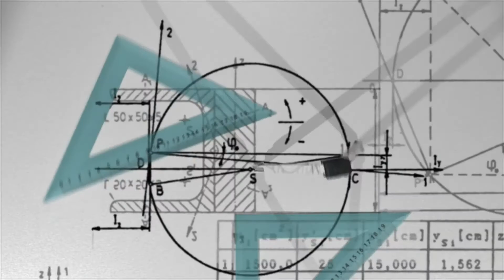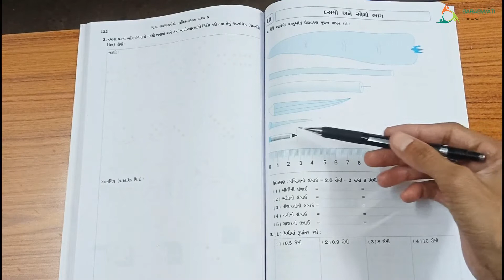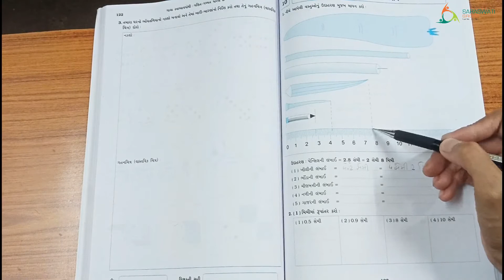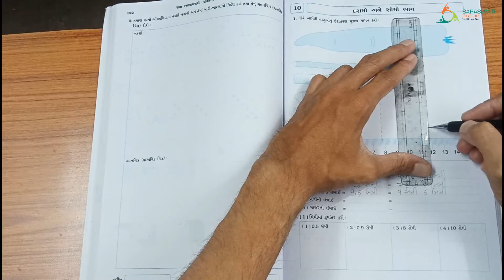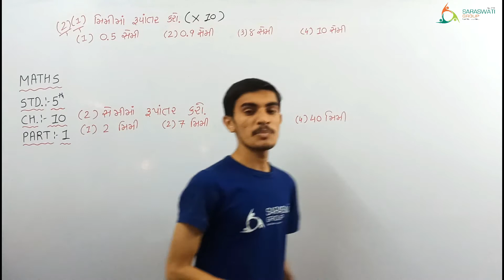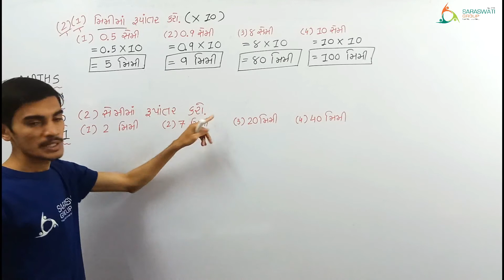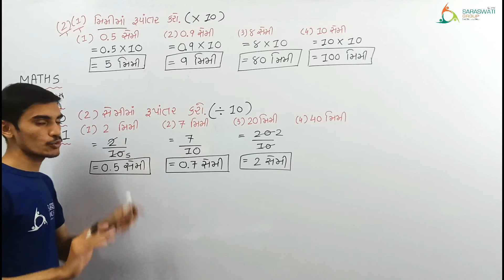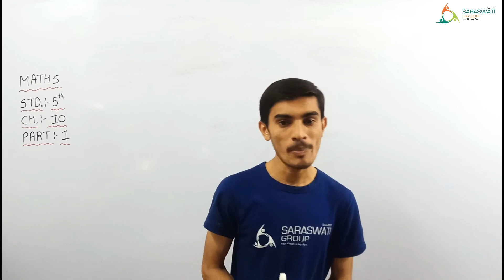MATHS II STD 5 II CHAPTER 10 II દસમો અને સોમો ભાગ II PART 1 II DATE 18-12-2020